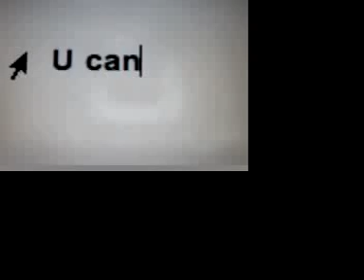U Can Change The World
You wield the power to change the world

It's as easy as with clicking a few keys on your local keyboard...